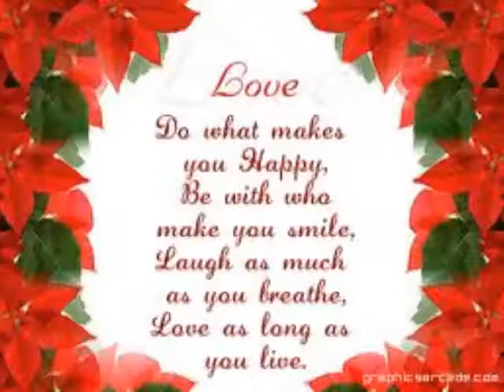Sahra Halgan 1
ahaa ahaa ahaa song